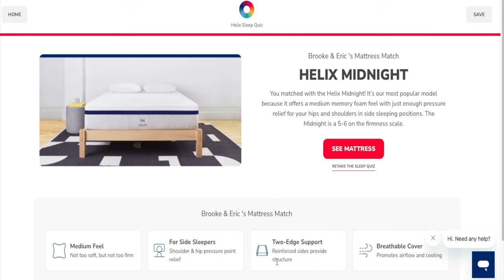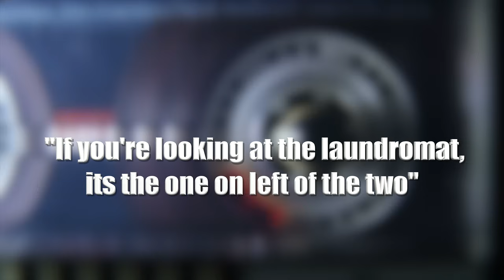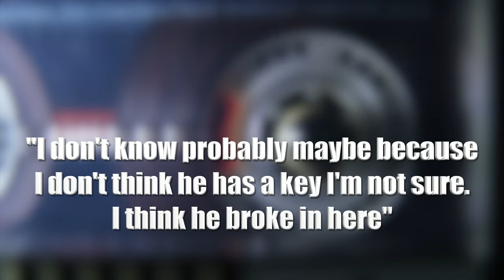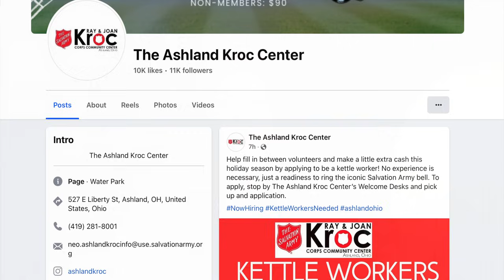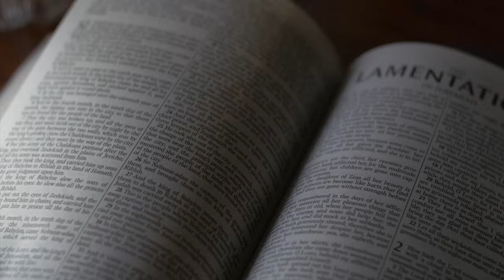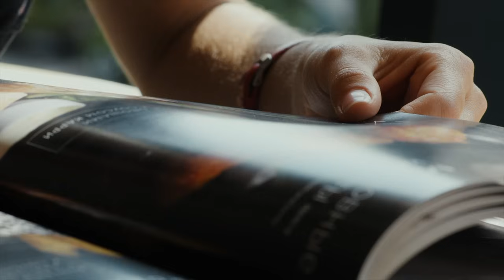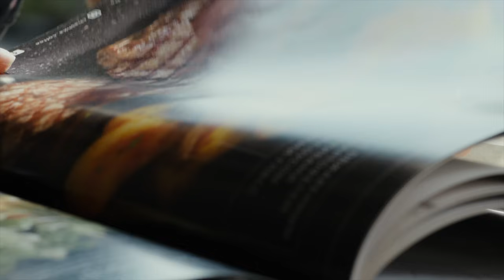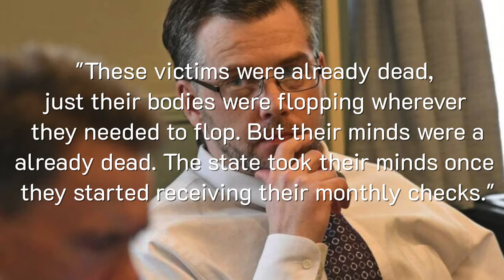Missing Woman Called 911 From House of Hidden Bodies Exposing Serial Killer “The Lady Killer”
Helix’s Black Friday Sale is running now for a limited time to get 25% off your mattress (plus two FREE pillows) and receive a Free Bedding Bundle with your Luxe or Elite order. Offers subject to change.

Timestamps:
0:00: intro
4:14: unsolved cases
6:30: 911 call
15:16: house of horrors
18:30: meeting a monster
25:09: Other missing women
29:16: suspect interrogation
38:55:  hidden bodies
45:45: mother of a serial killer
47:32: more confessions
53:56: charges

True Crime Tiktok: @brookemakenna
True Crime Instagram: @truecrimebrookemakenna

You're such a genuine gem. I'm Brooke Makenna or Brooke Mckenna as some of you search (still love ya tho) and I create true crime documentaries from cases all over the world. It is my absolute passion to bring you these victims and survivors stories in hopes that they get more spotlight than the killers ever will. My true crime videos are not meant to cause any harm or disrespect to anyone I talk about. I do my absolute best to collect the factual information from online resources I can find. They are always linked in the description, as they deserve the credit and thanks for helping me create this video. Please feel free to correct me in the comments below on any mistakes made. I am never trying to spread inaccurate information.